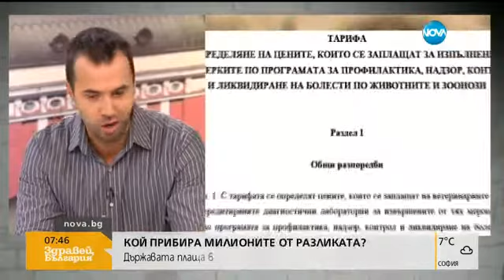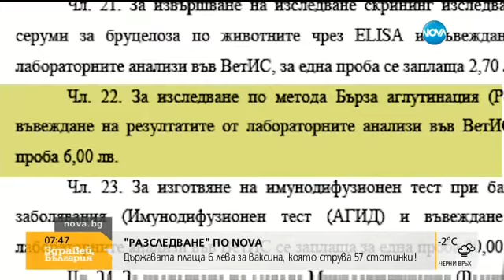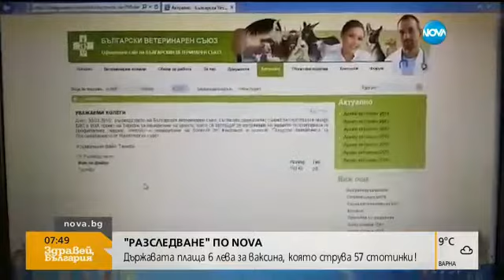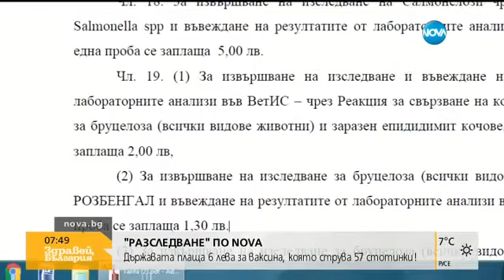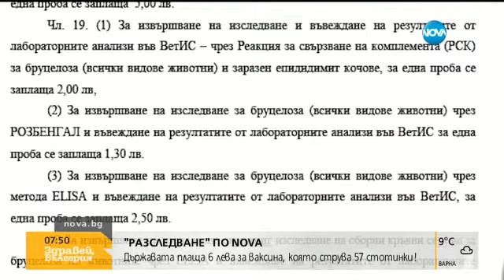РАЗСЛЕДВАНЕ: Държавата плаща 6 лв. за изследване, което струва 0,57 лв.